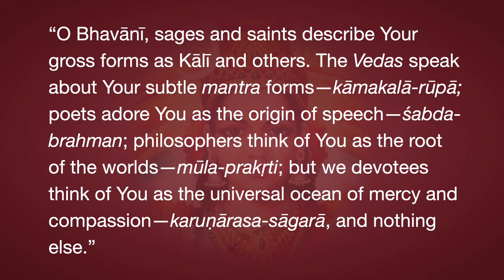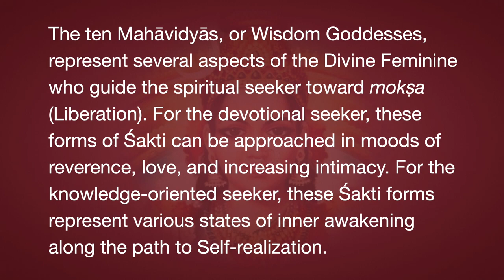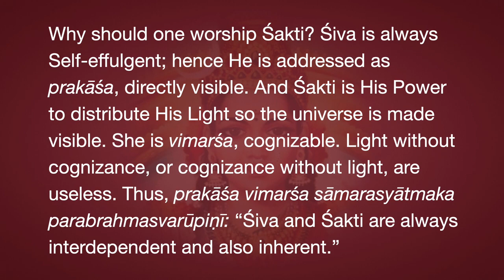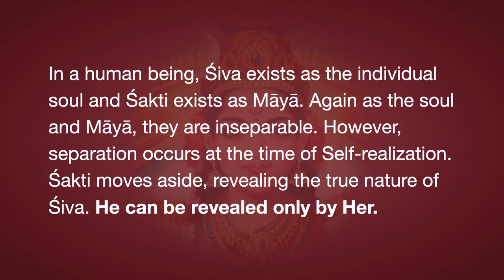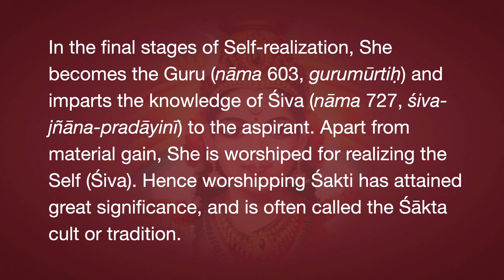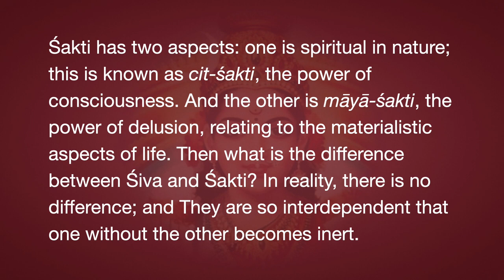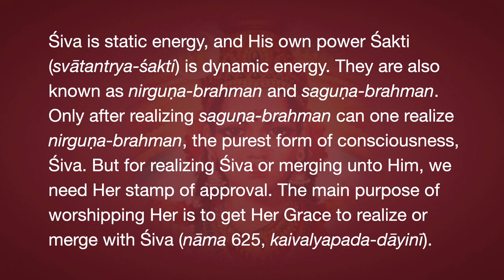Daśa-mahāvidyā Episode 0.1—Prologue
The daśa-mahāvidyā are ten types of disciplines for attaining the ultimate goal of spiritual life, personified by ten Śaktis (Goddesses). There is a beautiful verse about the Divine Mother:
“O Bhavānī, sages and saints describe Your gross forms as Kālī and others. The Vedas speak about Your subtle mantra forms—kāmakalā-rūpā; poets adore You as the origin of speech—śabda-brahman; philosophers think of You as the root of the worlds—mūla-prakṛti; but we devotees think of You as the universal ocean of mercy and compassion—karuṇārasa-sāgarā, and nothing else.”
Śakti, the feminine Divinity, is a powerful entity. Śakti has many forms—from motherly nurturers to powerful destroyers, and from bestowers of knowledge and wealth to removers of all illusion at last. The Śaktis encompass every aspect of the physical and spiritual realms. The ten Mahāvidyās, or Wisdom Goddesses, represent several aspects of the Divine Feminine who guide the spiritual seeker toward mokṣa (Liberation). For the devotional seeker, these forms of Śakti can be approached in moods of reverence, love, and increasing intimacy. For the knowledge-oriented seeker, these Śakti forms represent various states of inner awakening along the path to Self-realization.
Why should one worship Śakti? Śiva is always Self-effulgent; hence He is addressed as prakāśa, directly visible. And Śakti is His Power to distribute His Light so the universe is made visible. She is vimarśa, cognizance. Light without cognizance, or cognizance without light, are useless. Thus, prakāśa vimarśa sāmarasyātmaka parabrahmasvarūpiṇi: “Śiva and Śakti are always interdependent and also inherent.”
In a human being, Śiva exists as the individual soul and Śakti exists as Māyā. Again as the soul and Māyā, they are inseparable. However, separation occurs at the time of Self-realization. Śakti moves aside, revealing the true nature of Śiva. He can be revealed only by Her. In the final stages of Self-realization, She becomes the Guru (nāma 603, gurumūrtiḥ) and imparts the knowledge of Śiva (nāma 727, śiva-jñāna-pradāyinī) to the aspirant. Apart from material gain, She is worshiped for realizing the Self (Śiva). Hence worshipping Śakti has attained great significance, and is often called the Śākta cult or tradition.
Śakti has two aspects: one is spiritual in nature; this is known as cit-śakti, the power of consciousness. And the other is māyā-śakti, the power of delusion, relating to the materialistic aspects of life. Then what is the difference between Śiva and Śakti? In reality, there is no difference; and They are so interdependent that one without the other becomes inert. Śiva is static energy, and His own power Śakti (svātantrya-śakti) is dynamic energy. They are also known as nirguṇa-brahman and saguṇa-brahman. Only after realizing saguṇa-brahman can one realize nirguṇa-brahman, the purest form of consciousness, Śiva. But for realizing Śiva or merging unto Him, we need Her stamp of approval. The main purpose of worshipping Her is to get Her Grace to realize or merge with Śiva (nāma 625, kaivalyapada-dāyinī).